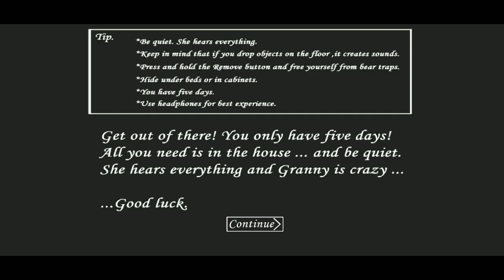Granny V1.8 In Changer Mod Non Nightmare |GIL Gameplay